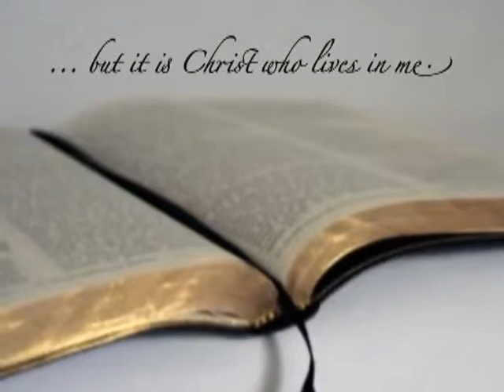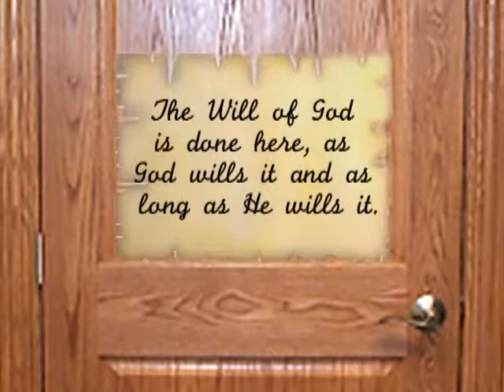St Gerard Majella